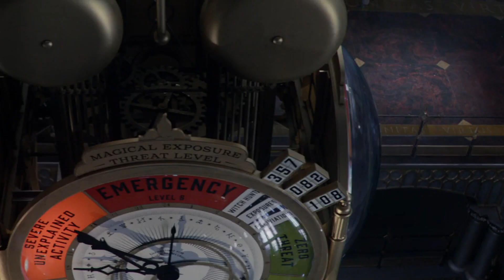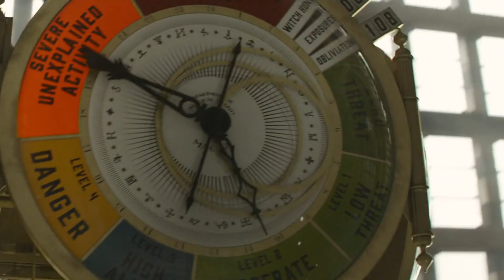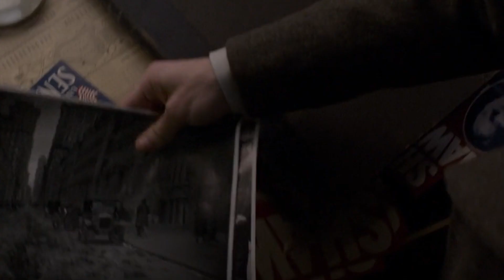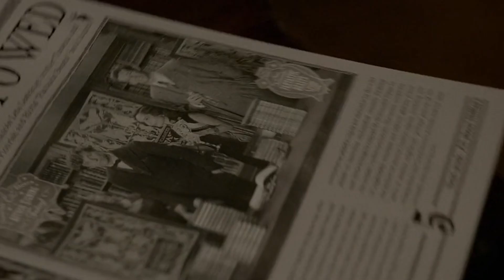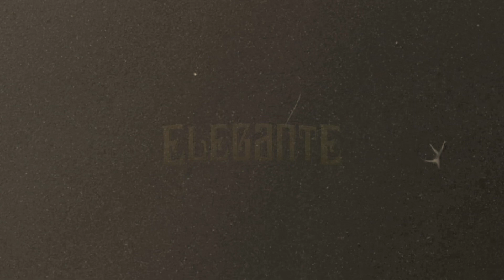Especial Harry Potter - Parte 3: Animais Fantásticos e Multiverso Bruxo.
O final apoteótico da saga Harry Potter nos cinemas com “As Relíquias da Morte: Parte 2” foi um marco para o público e crítica, fechando o ciclo de uma das franquias mais bem-sucedidas e adoradas de toda e qualquer mídia do entretenimento e, mesmo com a qualidade irregular apresentada entre os filmes, o saldo final foi muito positivo e até hoje, deixa saudades. No entanto, uma marca desse porte não seria deixada em dormência por muito tempo e, além do conteúdo criado pela própria autora no site “pottermore”, servindo como uma espécie de “apêndice” de sua obra, J.K. Rowling traria seu universo de volta para os cinemas, dessa vez baseado em um de seus livros derivados. Com isso, “Animais Fantásticos e Onde Habitam” chegou aos cinemas em 2016 trazendo um novo elenco, ambientação e enredo, mas buscando manter os elementos que tornaram a franquia original tão aclamada. O sucesso do primeiro filme permitiu uma sequência, “Os Crimes de Grindelwald”, que não conseguiu o mesmo êxito e ainda foi alvo de polêmicas envolvendo o ator Johnny Depp, que veio a ser substituído no papel de Grindelwald por Mads Mikkelsen. Apesar disso, o terceiro filme, do que se pretende ser uma pentalogia, chega aos cinemas nesse ano de 2022, sob o título “Os Segredos de Dumbledore”, mostrando a força da franquia, mesmo sem o seu personagem central.

Roteiro: Bruno Cavalcanti
Edição/Locução: Alexandre Damaso